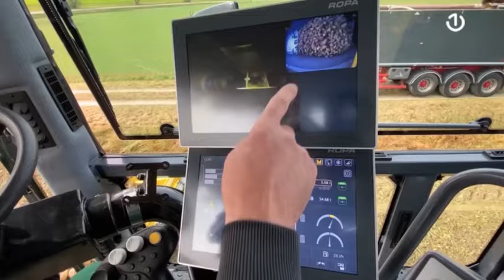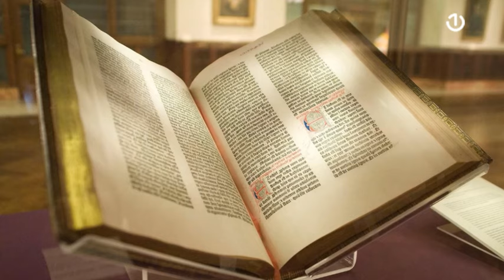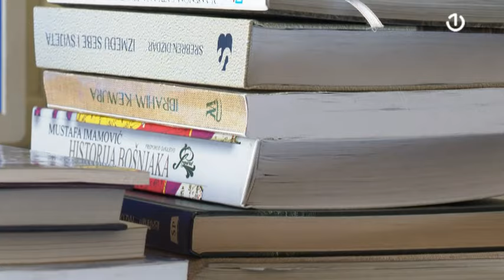Širok spektar tema Savremenog programa BHT1